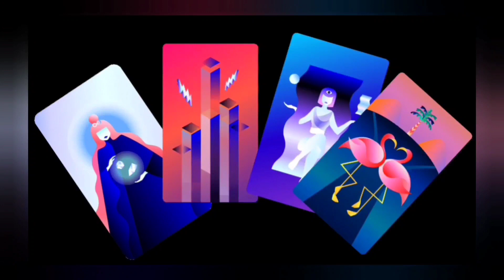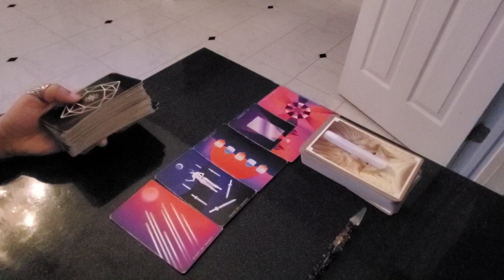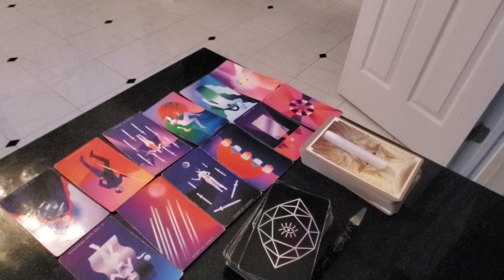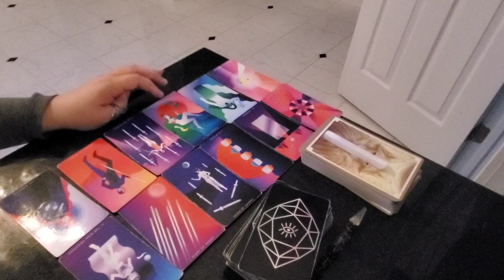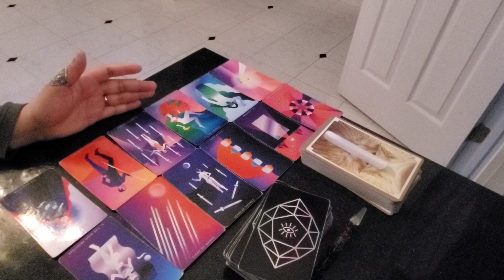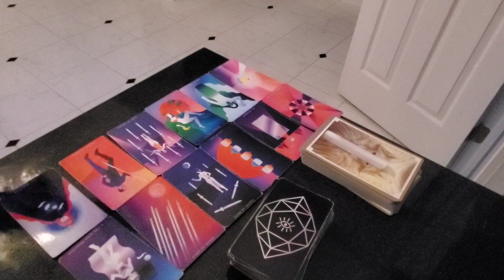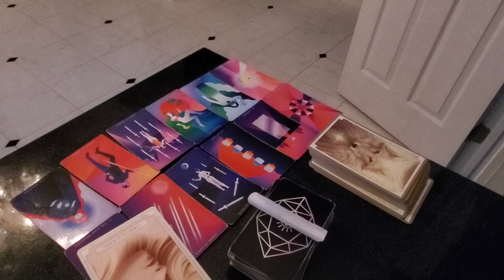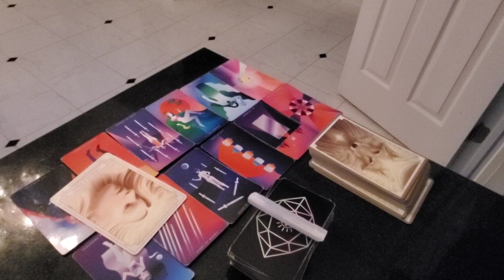Aries ♈ You Should Let Me Love You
💥SUPERNATURAL TAROT CARDS💥

Donations are always welcome, much appreciated, and are always used to purchase decks/equipment for the channel. Thank you for your generosity♥️